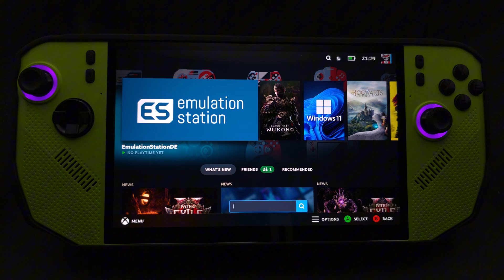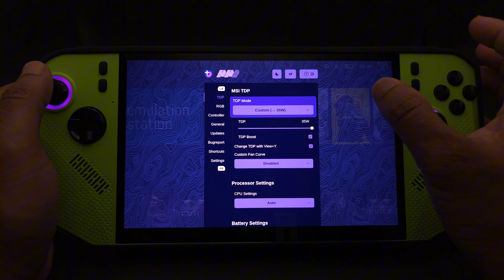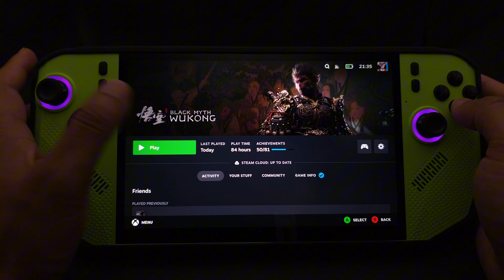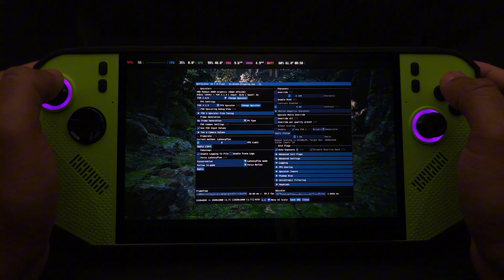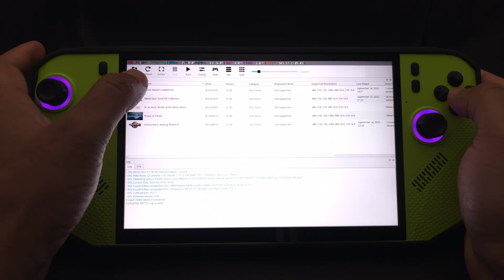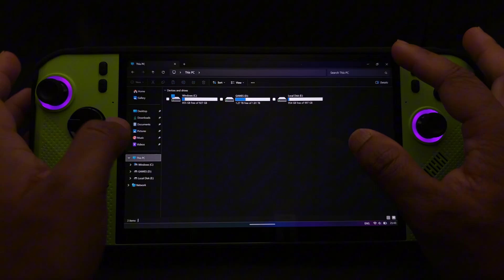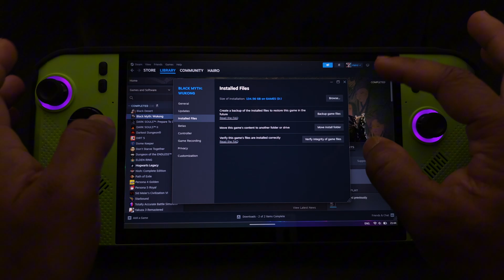Why Everyone is Wrong About the MSI Claw A8 (Review)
The MSI Claw A8 might be one of the most overlooked handhelds right now — but with the Z2 Extreme, dual booting Windows + Bazzite, shared Steam library, and Decky Wizard with OptiScaler, it’s quietly becoming an emulation & gaming powerhouse.

In this video, I show how I set up dual boot, shared storage, and some of my general tips & settings. Honestly, it deserves way more attention and isn’t getting the love it should — especially with the Ally X and Legion Go 2 stealing the spotlight.

🕹️ Device: MSI Claw A8 (Ryzen Z2 Extreme)
⚙️ OS: Windows 11 + Bazzite Dual Boot
🎮 Features: Shared Steam library, OptiScaler, Decky Wizard